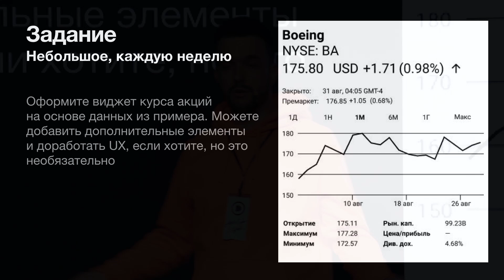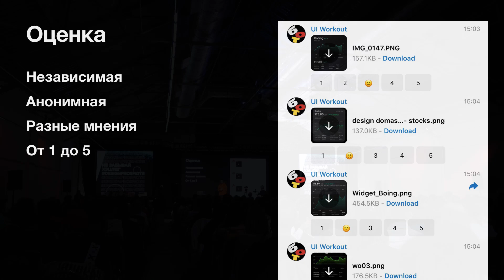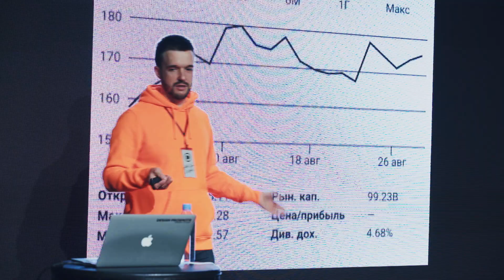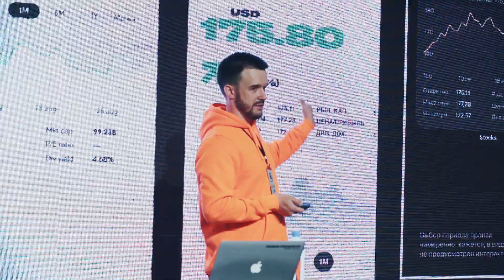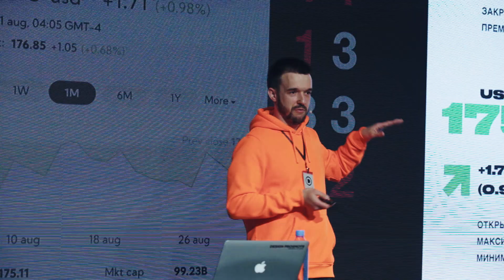Как арт-директора оценивают дизайн | Антон Шеин | Prosmotr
Во фрагменте Антон на примере своего эксперимента показал, насколько разным у арт-директоров может быть восприятие дизайна: от восторга до недоумения, и объяснил, почему, если кто-то не оценил вашу работу, еще не стоит расстраиваться.

Фрагмент лекции «Субъективность в оценке дизайна и её влияние на карьеру дизайнера» Антона Шеина, дизайн-директора финтеха в Ozon

Полное выступление Антона —  3 ноября на нашем канале.